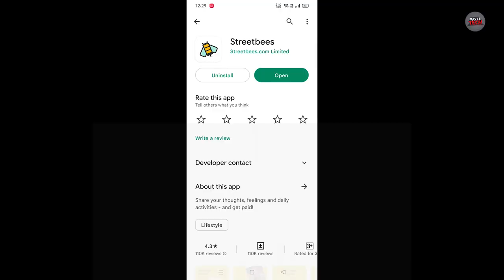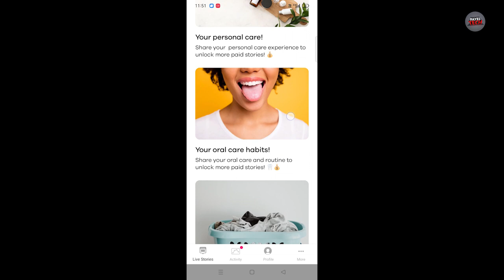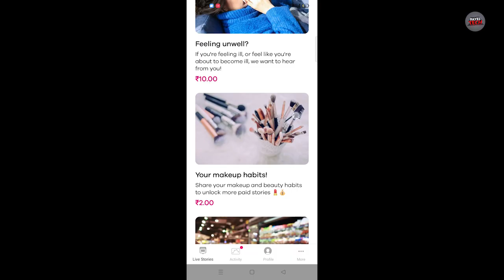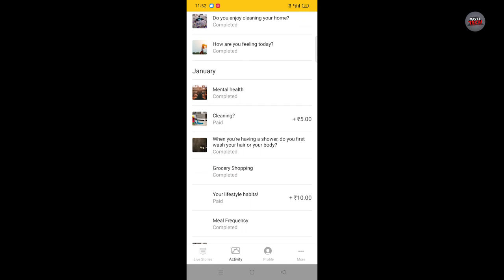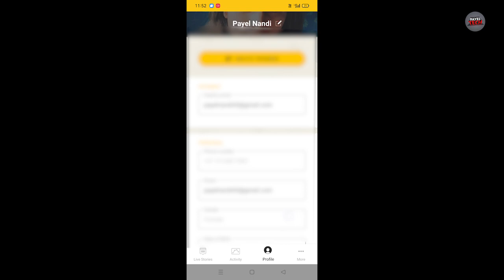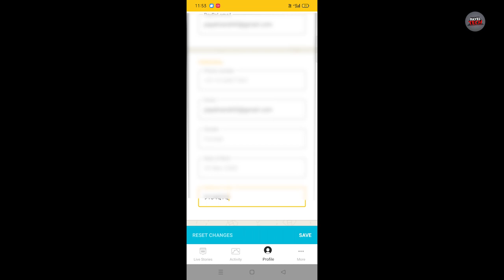Streetbees App Review With Payment Proof || New Survey App Earn Money In Dollars ||NoWithdrawalLimit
Streetbees App Review With Payment Proof || New Survey App Earn Money In Dollars || No Withdrawal Limit

9134QTQ

My Gadgets

Ring Light

About Video
streetbees review 2022
streetbee app
streetbees app review 202
streetbees app legit or not
streetbees app real or fake
streetbees new online earning app
streetbees se paise kaise kamaye in hindi
streetbees payment proof
Street bees how to earn
street bees app
Street bees payout
streetbees app hindi
street Bess app earn money
street Bess app se paise kaise kamaye
streetbees
streetbees review
streetbees app
streetbees review india
streetbees app payment proof
streetbees survey review
streetbees legit
streetbees payment method
streetbees payment
streetbees survey
best new mobile app for online earning
latest app earn money online
earn money online from mobile
earn money from mobile for students
best apps for online earn money in india